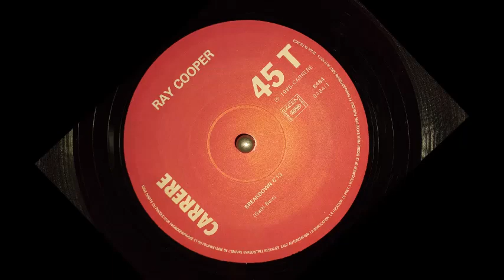Ray Cooper : Breakdown [Extended mix][1985]